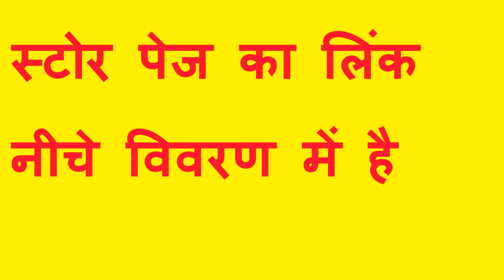आटा गूंथने वाली मशीन ख़रीदे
यदि आप ने आटा गूंथने वाली मशीन खरीदना है तो यह पर जा कर ख़रीदे